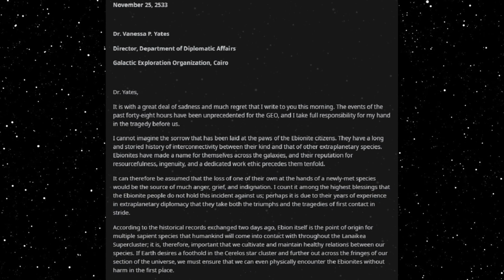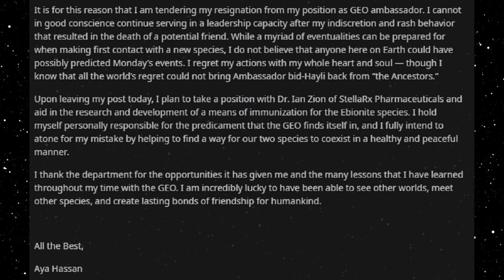Best HFY Reddit Stories: NOTICE: FROM THE DESK OF AMBASSADOR AYA HASSAN (r/HFY)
Seeking atonement, or maybe just skritches...

An original story written, and granted permission to narrate by u/novatheelf

Current Patreons:
ICup
Jim Flint
koollman
Dank Matter
Joshua Stone
Shadow Sword001
Turnip Hunter
Lorry Yrrol
John Meek
Thomas Panis
Chandler Riley
Placeholder
Michael Webster
iamblt
Joey
Jordan Simmons
Spencer Smith
ShadaePrajschet
Viridity one
Wln424
Daniel Malik